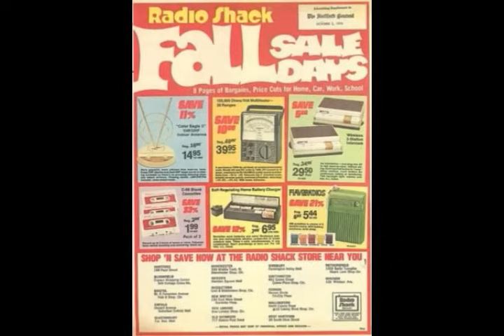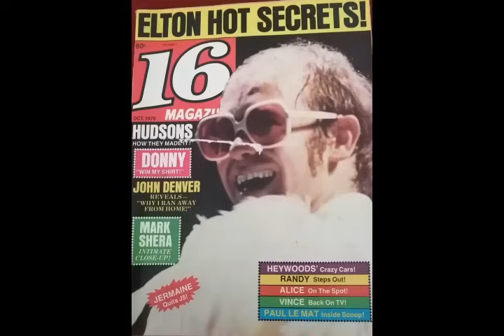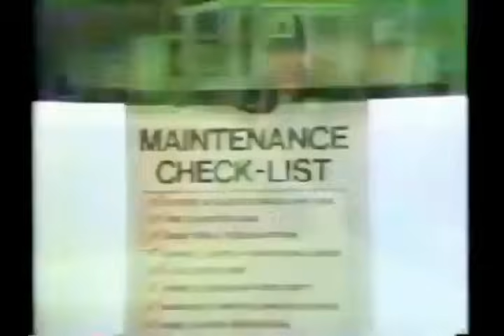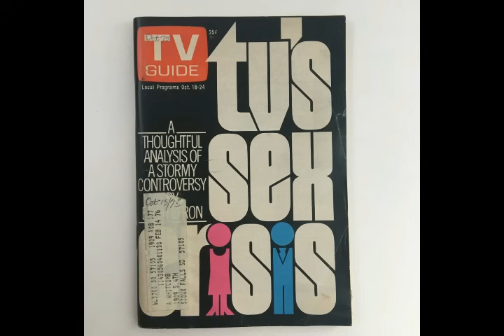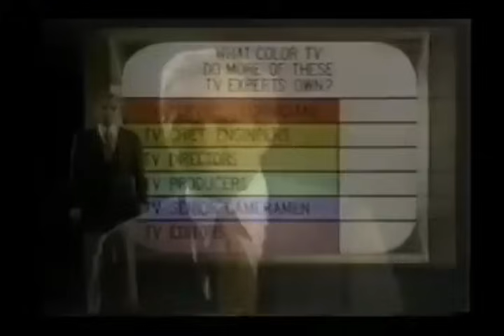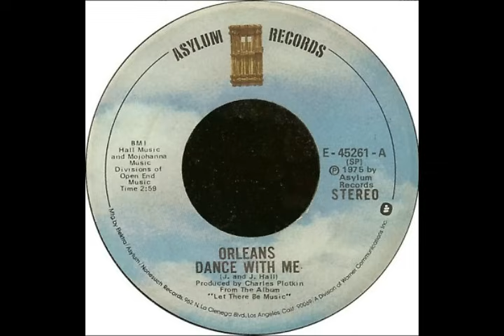The America We Knew: October 1975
Big month for events such as the Thrilla in Manilla, Carlton Fisk's Game 6 home run in the World Series, the debut of (the real) Saturday Night Live, and my 21st birthday.